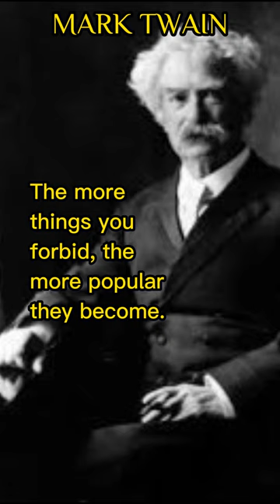a collection of wise words of MARK TWAIN, valuable life motivation. #@Diligent blessings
Samuel Langhorne Clemens (November 30, 1835 – April 21, 1910),[1] known by his pen name Mark Twain, was an American writer, humorist, entrepreneur, publisher, and lecturer. He was praised as the "greatest humorist the United States has produced",[2] and William Faulkner called him "the father of American literature".[3] His novels include The Adventures of Tom Sawyer (1876) and its sequel, Adventures of Huckleberry Finn (1884),[4] the latter of which has often been called the "Great American Novel". Twain also wrote A Connecticut Yankee in King Arthur's Court (1889) and Pudd'nhead Wilson (1894), and co-wrote The Gilded Age: A Tale of Today (1873) with Charles Dudley Warner.

Twain was raised in Hannibal, Missouri, which later provided the setting for Tom Sawyer and Huckleberry Finn. He served an apprenticeship with a printer and then worked as a typesetter, contributing articles to the newspaper of his older brother Orion Clemens. He later became a riverboat pilot on the Mississippi River before heading west to join Orion in Nevada. He referred humorously to his lack of success at mining, turning to journalism for the Virginia City Territorial Enterprise.[5] His humorous story "The Celebrated Jumping Frog of Calaveras County" was published in 1865, based on a story that he heard at Angels Hotel in Angels Camp, California, where he had spent some time as a miner. The short story brought international attention and was even translated into French.[6] His wit and satire, in prose and in speech, earned praise from critics and peers, and he was a friend to presidents, artists, industrialists, and European royalty. Initially an ardent American imperialist who spoke out strongly in favor of American interests in the Hawaiian Islands, he later became vice-president of the American Anti-Imperialist League from 1901 until his death in 1910, coming out strongly against the Philippine-American War.[7][8]

Twain earned a great deal of money from his writings and lectures but invested in ventures that lost most of it—such as the Paige Compositor, a mechanical typesetter that failed because of its complexity and imprecision. He filed for bankruptcy in the wake of these financial setbacks, but in time overcame his financial troubles with the help of Standard Oil executive Henry Huttleston Rogers. He eventually paid all his creditors in full, even though his bankruptcy relieved him of having to do so.

Twain was born shortly after an appearance of Halley's Comet, and he predicted that he would "go out with it" as well, dying the day after the comet made its closest approach to Earth.

What do you mean by words of wisdom?
The word What is the meaning of life?
What is motivation in life?
Simple words but hurt right?

"I clap because it's over, not because I like it.
"A wise man would be ashamed if his words were better than his actions.
"If I had to pay you for every smart thing you say, I'd save a lot of money."

What are the words of motivation today
What are good quotes
What is the motivation for living for yourself
The words live life as it is

CUPCUT PROFESSIONAL VIDEO EDITING

SKJa;owrjghveeughdfhdfjh